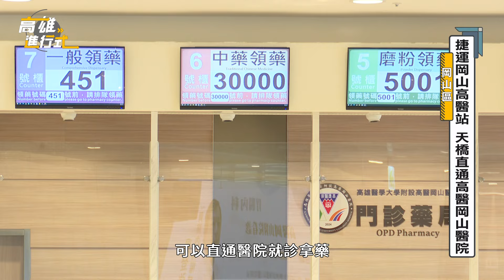醫療百貨影城全到齊 岡山生活機能大躍進 ◆高雄進行式2024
高雄捷運岡山車站啟用後，等於是將捷運開進岡山市區，許多岡山居民都說盼望好久了。岡山這幾年進步速度飛快，不只捷運岡山高醫站，又新增岡山車站，另外這裡也有影城、百貨，現在還有高醫岡山醫院，涵蓋交通、餐飲、娛樂及醫療等各方面完善的生活機能，都讓岡山民眾很有感。

◆高雄市公用頻道CH3【高雄進行式】節目播出時間：
每週一至週五，11:00-11:15、18:00-18:15
每週六、週日，18:00-18:15